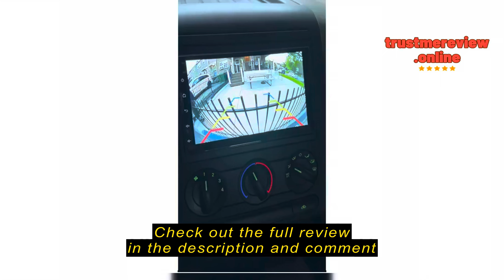RED WOLF Tailgate Handle W/Reverse Backup Camera Review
RED WOLF Tailgate Handle W/Reverse Backup Camera Replacement for 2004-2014 Ford F150, 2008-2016 F-250/F-350/F450/F550 Pickup Rear View Parking Camera RCA Connector Wide Angle Optional Guideline

RED WOLF Tailgate Handle W/Reverse Backup Camera ReviewIntroductionpHey there! Are you tired of the stress and hassle of parking your Ford F150 or F250? Well, I've been there too. Let's chat about how the RED WOLF Tailgate Handle W/Reverse Backup Camera came to the rescue./pThings to Consider Before Buying a Tailgate Backup CamerapIf you own a truck, you know the struggle of backing up into tight spots. Whether it's for work or leisure, a reliable backup camera can save you from potential accidents and headaches. Before diving into your purchase, consider your truck's model compatibility, installation process, and the camera's durability./pPresenting the RED WOLF Tailgate Handle W/Reverse Backup CamerapThe RED WOLF Tailgate Handle W/Reverse Backup Camera is a game-changer for Ford truck owners. With its waterproof and shockproof design, it promises to provide excellent performance and enhanced safety. Compatible with various Ford truck models, including the F150 and F250, thi